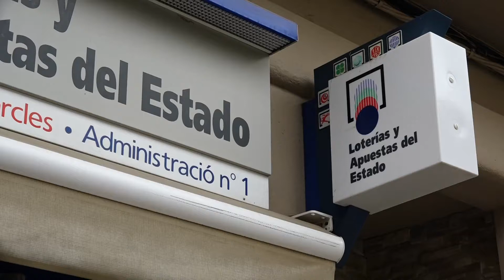El Sorteig de Loteria Nacional d'aquest dissabte va deixar part del seu primer premi a Navarcles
El Sorteig de Loteria Nacional d'aquest dissabte, 11 de desembre, va deixar part del seu primer premi, dotat de 600.000 euros al número, a Navarcles.
En concret va ser l’administració número 1 de la població, ubicada a la Plaça de la Vila de Navarcles, la què va repartir els dècims, de manera compartida amb una altra administració de València. El número premiat amb el primer premi és el 95.305.